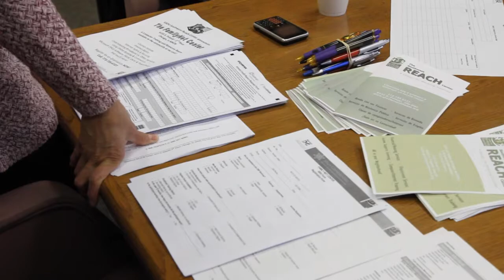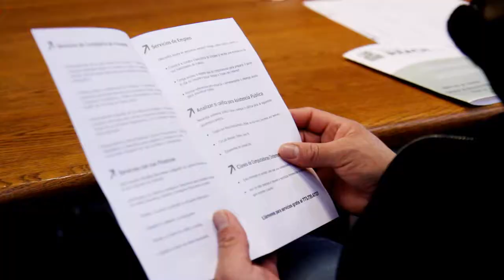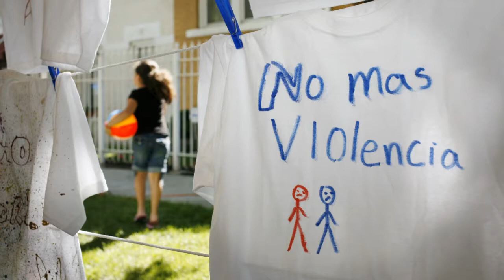ChicagoNCPleaders.mp4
Neighborhood leadership is a key part of LISC/Chicago's New Communities Program.